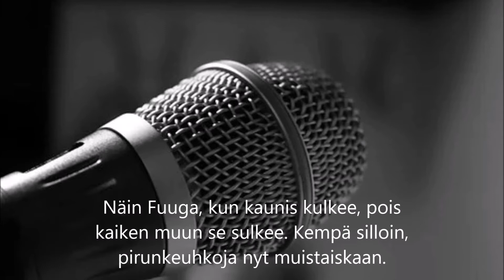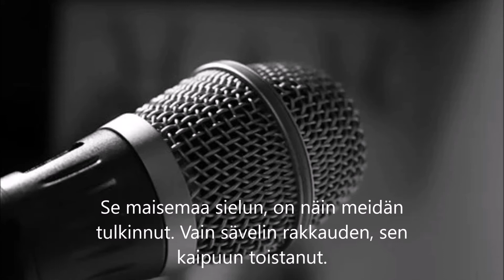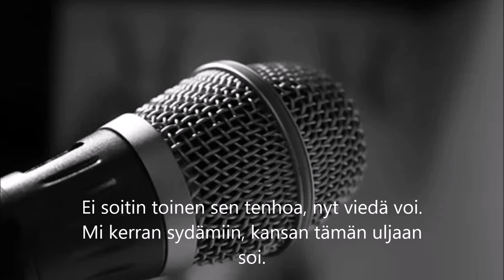Oodi haitarille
Säv. San. / Haitari Jukka Koivukangas